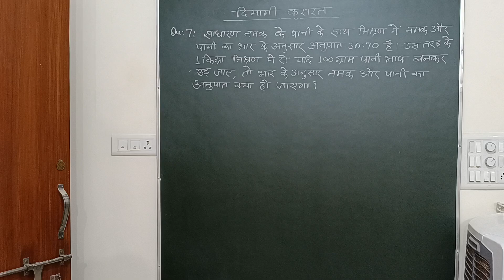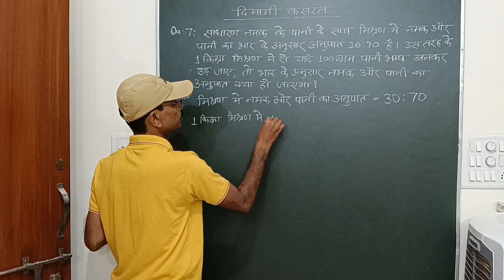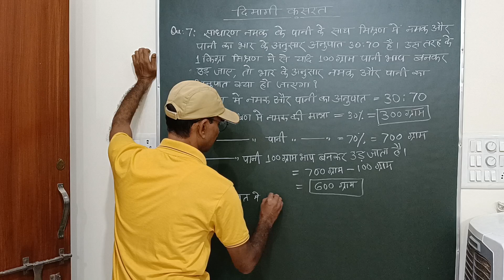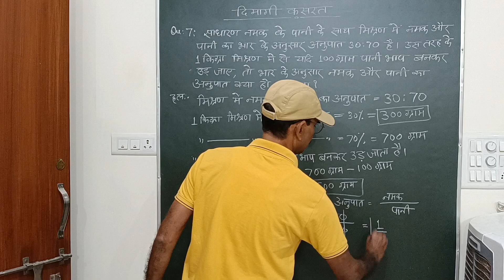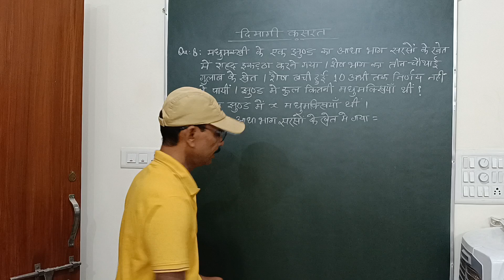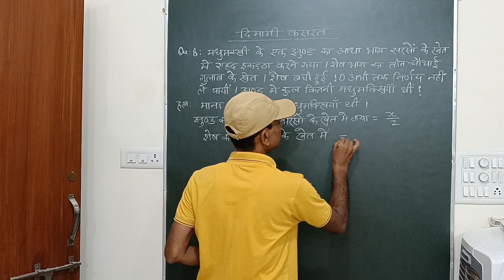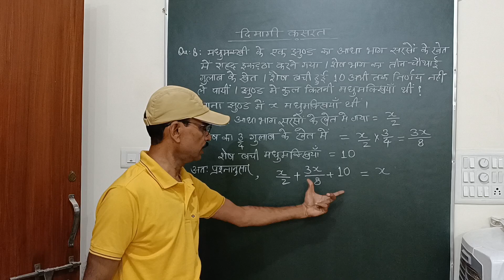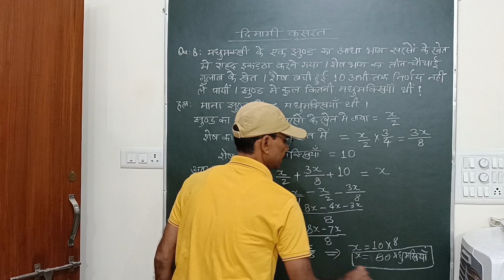कक्षा – 6 (गणित) : दिमागी कसरत : प्रश्नक्रमांक –7 एवं 8 ।